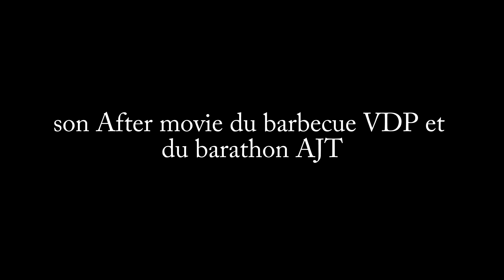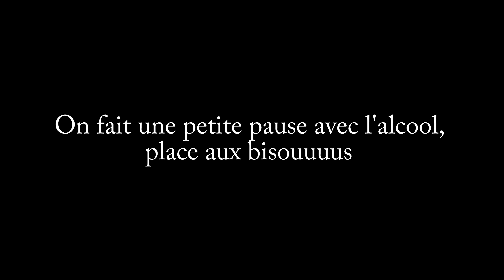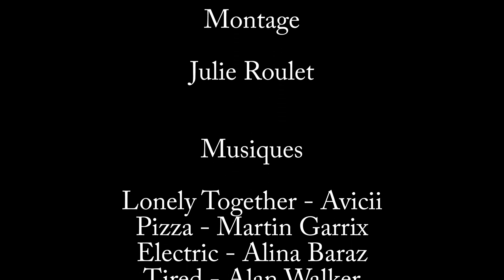After Movie Barathon 2017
After Movie du Barathon organisé par le BDE AJT et Barbecue organisé par VDP